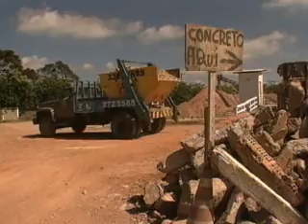Melhores Momentos - Projetos de recuperação do meio ambiente e da condição humana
Reaproveitar resíduos poupa recursos naturais. Acompanhe alguns projetos que vão além. Apostam na reciclagem como forma de resgatar a dignidade de seres humanos.